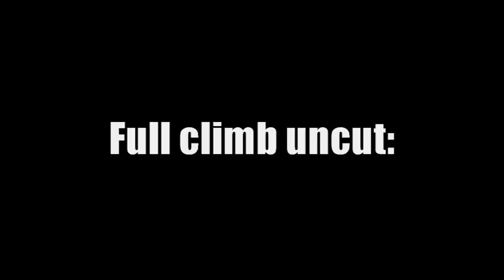UniGeezer: 32% Climb on 24" Unicycle